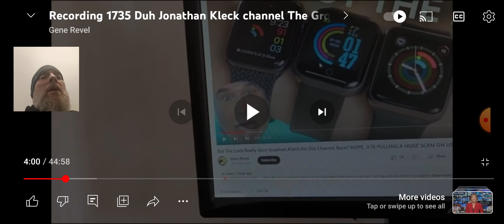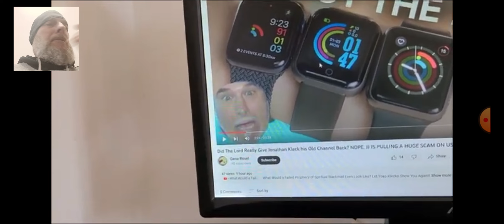JUST ANOTH3R "COINCID3NC3"